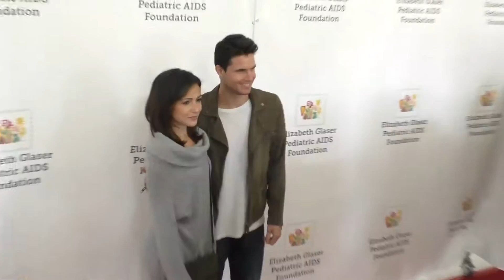Italia Ricci and Robbie Amell at the Elizabeth Glaser Pediatric AIDS Foundation 26th Annual A Time F